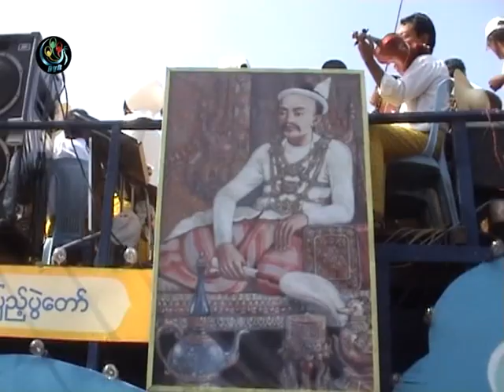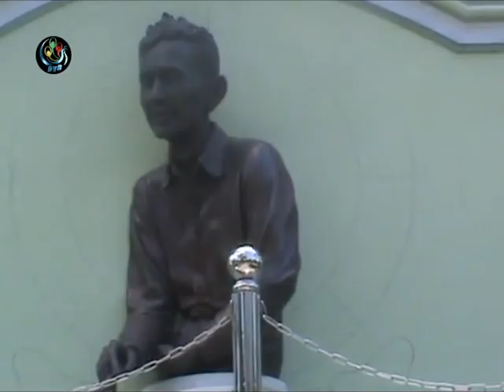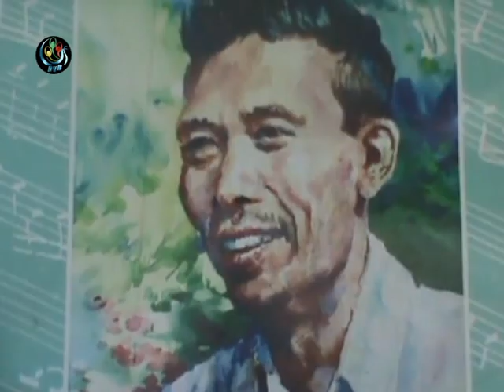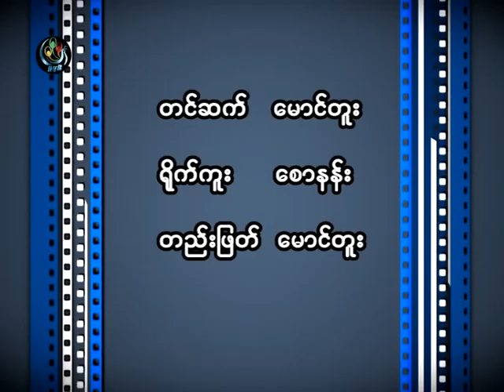DVB - Documentary - Myoma Nyein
DVB TV - Feature - ၿမဳိ႔မၿငိမ္း ရုုပ္သံမွတ္တမ္း